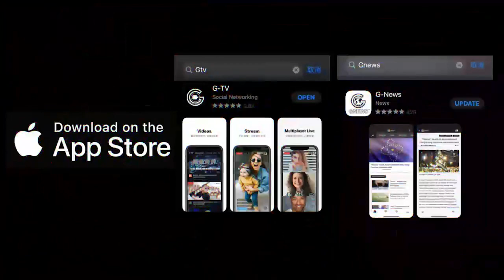12/1/2021 文贵直播：洗米华只是孟建柱手下的小人物，习近平尚未动摇孟的根基；江家控制了近三分之一的比特币，孟控制了火币、海外黑帮、贩毒和贩卖人口，他们认为习就是个傻子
12/1/2021 Miles Guo: Alvin Chau is not a key figure under Meng Jianzhu’s command, and Xi Jinping has yet shaken the foundation of Meng Jianzhu’s forces; the Jiang family alone controls nearly one third of Bitcoins, Meng Jianzhu controls Huobi, oversea gangsters, and drug and human trafficking, and they all believe Xi Jinping is just an idiot